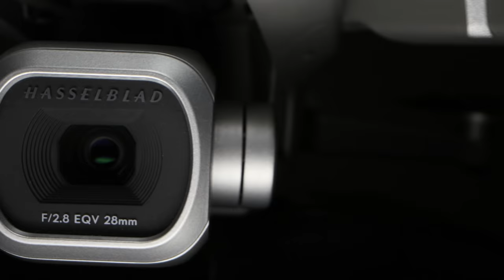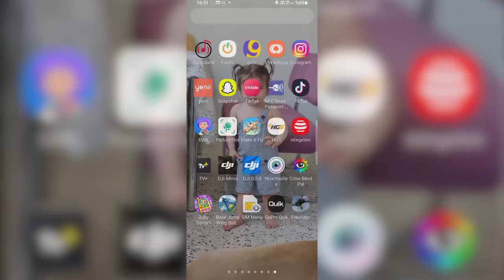DRONE KUTU AÇILIMI VE UÇUŞ MODLARI (Dji Mavic 2 Pro)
Merhaba arkadaşlar,
Bu hafta çekimler için aldığımız DJI Mavic 2 Pro dronumuzu  inceliyoruz. Kutu açılımı yaparken, uçuş modları, dikkat edilmesi gerekenler, hyperlapse ve kurulum gibi konulara değineceğiz.

Bambam bize çekimler için model oldu ve onunla birlikte oynarken DJI Mavic 2 Pro'nun otomatik çekim modlarını denedik.

Neler var?
00:00 - Giriş.
00:17 - Dji Mavic 2 Pro Kutusunu açıyoruz.
09:13 - Uçuş modlarını göstermek için sahildeyiz.
09:19 - Uçuşa başlarken nelere dikkat edilmeli.
09:33 - Takip özelliği
10:40 - Dronie, otomatik çekim modları
11:16 - Circle, otomatik çekim modları
11:53 - Helix, otomatik çekim modları
12:47 - Rocket, otomatik çekim modları
13:28 - Boomerang, otomatik çekim modları
14:17 - Asteroid, otomatik çekim modları
14:56
15:29 - Veda